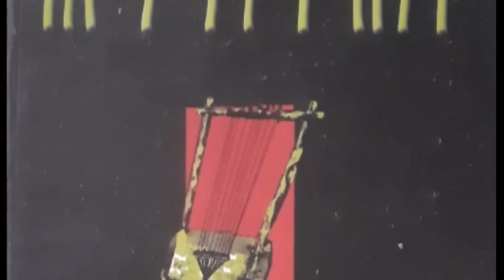ዐይን, ተራኪ ደጀኔ ጥላሁን, ደራሲ አዳም ረታ